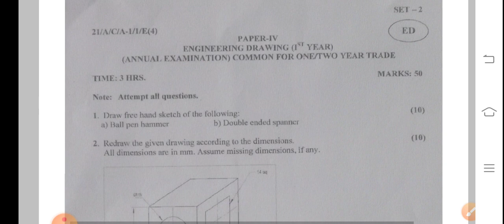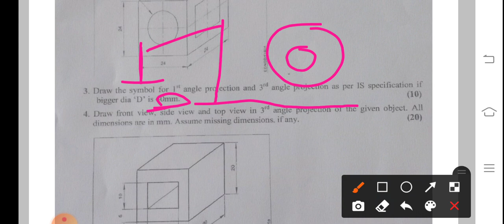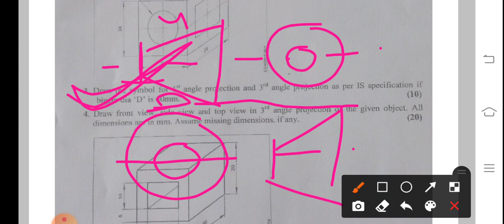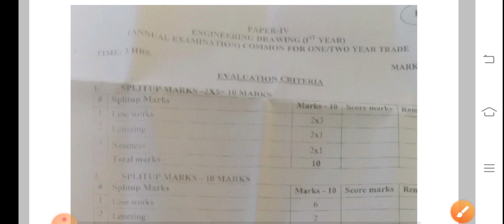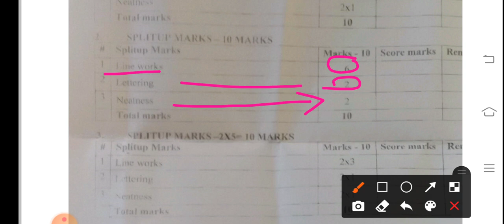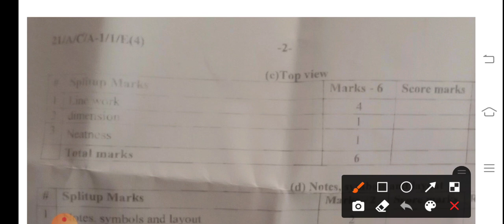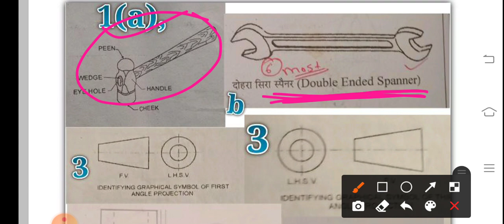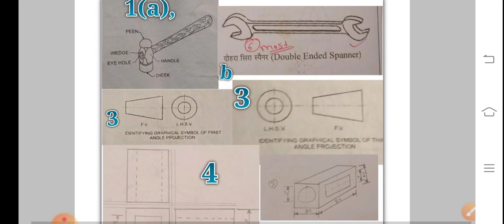Answer key engineering drawing 1st year 1 March 2021 जो बताया था यही आया है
Ya fir ye वाले

Guru aapke video me ye wale टैग जोड़ देना

Jvvnl
Avvnl
Rvvnl
Uppcl tg2
NFC
DMRC
Lmrc
Mmrc
Nmrc
JMRC
ISRO
DRDO
NTPC
NPCIL
Iocl
सभी टेक्निकल भर्ती की तैयारी इस चैनल के माध्यम से कराई जाती है

क्यों इस चैनल के माध्यम से सभी प्रकार की  ऑनलाइन क्लास लगाई जाती